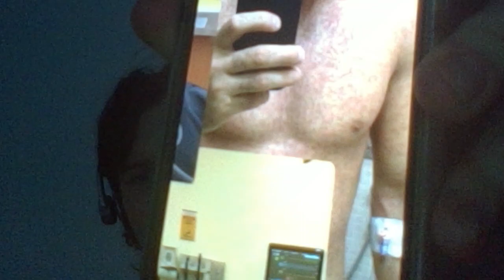Khamzat Chimaevs Concerning Deleted Tweet